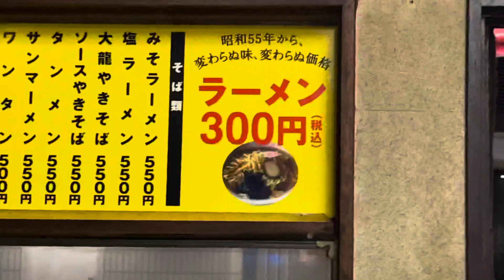🐲大龍🐲"昭和55年から,変わらぬ味,変わらぬ価格"と冠題の参佰圓のラーメン喫食篇🍜🥢うん,確かに…ガキの頃に手繰った様なラーメンである事には間違ゐ無ゐ🤣御懐かしゐ🌸THE•昭和町中華🍜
🍥まだ現存しちょる事が凄ゐ😵🌀🍥